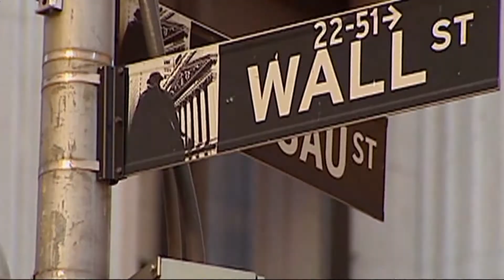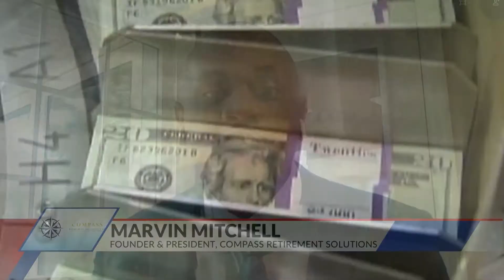Rethinking Retirement: Retirement Roadblocks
Most people want to enjoy retirement without the fear of running out of money.  Marvin Mitchell, senior financial advisor and president of Compass Retirement Solutions explains how to plan for roadblocks.